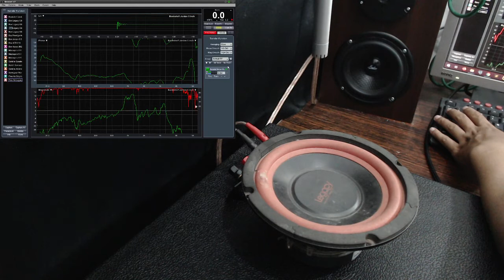Respon Frekuensi Speaker Legacy 696-2 Free Air / Tanpa Box RTA Smaart Live 7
Respon Frekuensi Speaker Legacy 696-2 Free Air / Tanpa Box RTA Smaart Live 7, amplifier Tripath TK2050, microphone pengukuran menggunakan Behringer ECM8000